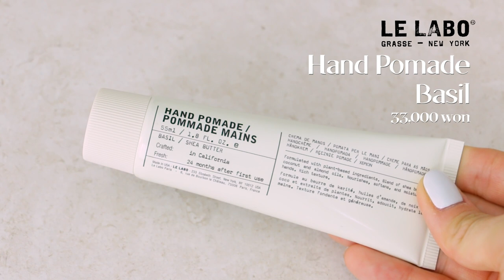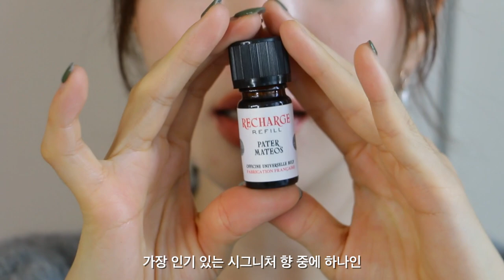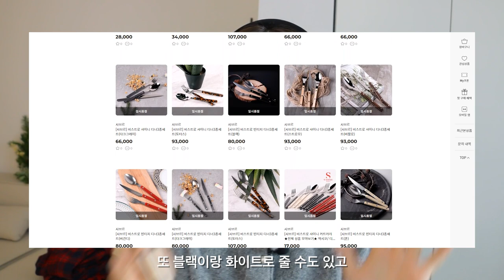센스가 터져버렸다... 저렴한데 특별한 연말선물 추천🎄 3만원대부터 10만원대 선물🎁 Gift Recommendations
드디어 제대로 12월안데 저만 연말 느낌 안나나요?
이대로 또 나이만 먹는구나
근데 나이 먹는거 뭐시 중하겄어요?
올바르게, 그리고 ‘잘’만 나이 들어가면 오히려 멋있는 것 같아요.

혓바닥이 길었쬬?
암튼 그래서 12월이니까~ 연말 선물 추천 컨텐츠를 가져왔다 이 말이예요!
다들 저처럼 사랑하는 사람들과 주변에 어떤 선물할까 고민할 것 같아서!
부담스럽지 않은 가격대에서 아주 고냥 센스있는 애들로만 꾸려왔으니 오늘 영상도 재밌게 봐주세요🤍

- MOSEL
리슬링 와인 크리스마스 에디션
Riesling Whine Christmas Edition

- LE LABO
핸드 포마드 바질
Hand Pomade Basil

- BULY
알라바스트 스톤 디퓨저 - 이탈리 깜빠뉴, 파테 마테오
L'ALABASTRE Stone Diffuser - Campagne D'italie, Pater Mateos

- CHANEL
레베쥬 헬시글로우 립밤
Les Beiges Healthy Glow Lip Balm

- SABRE
테이블 웨어
TableWare

- DECOVIEW
파자마
Pajamas

- ROCKFISHWEATHERWEAR
오리지널 윈터 슬리퍼
Original Winter Slippers

회색 반팔 가디건 - SIE

(사이트에는 크림밖에 없는데 제가 입고 있는건 그레이 컬러예요 ㅠ.ㅠ)

귀걸이 - 모니카비나더